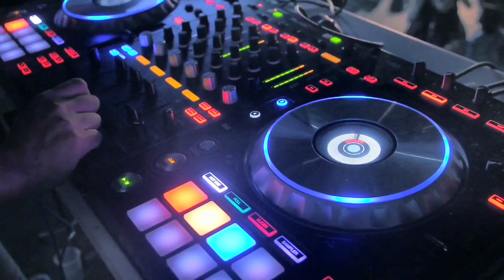Marmoset , house and dance music for parties playlist, free music